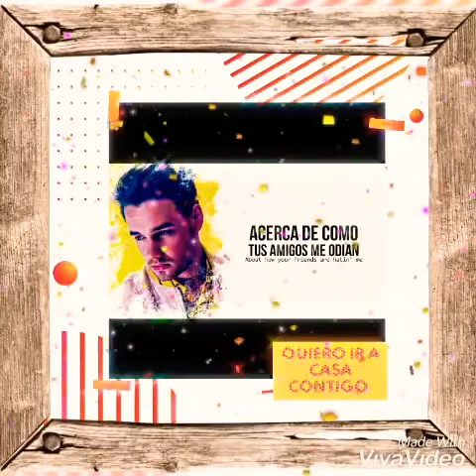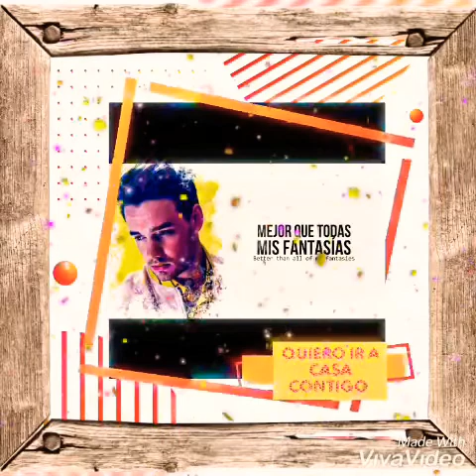A CASA🏡 CONTIGO 😸